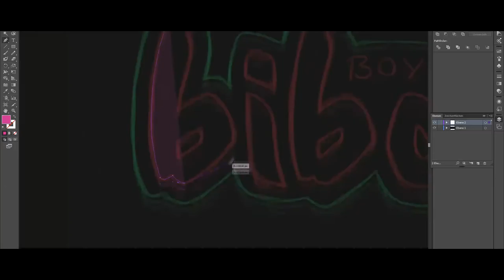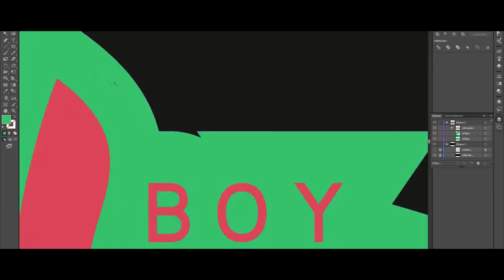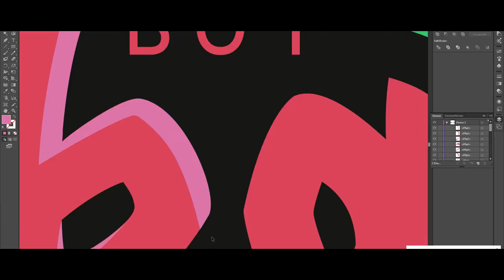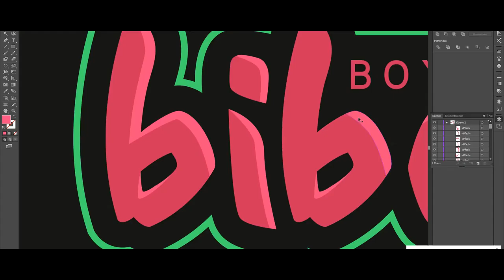Bibanator Logo | Speedart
A fan-made logo for bibanator :)

Tools: Adobe Illustrator CC